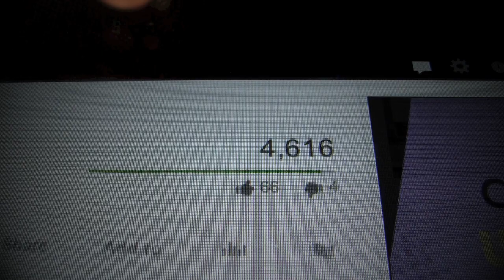Freestyle Football - Evolution